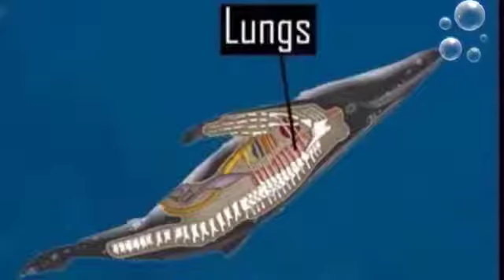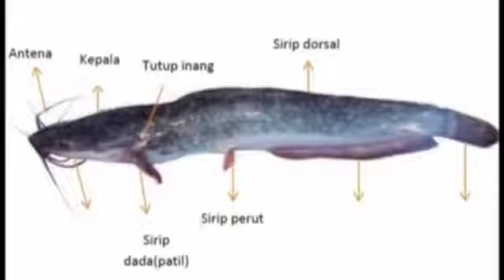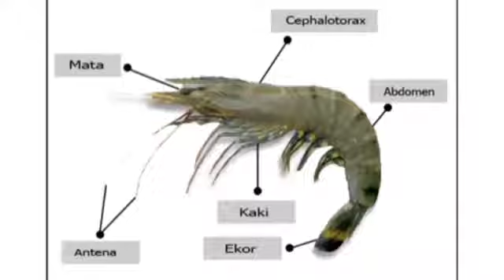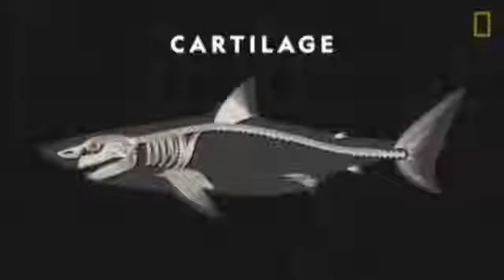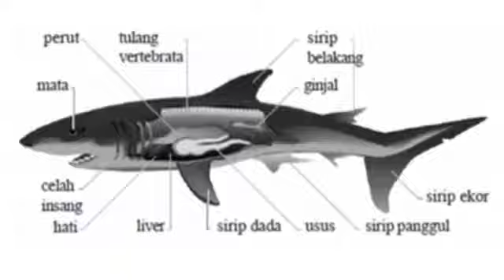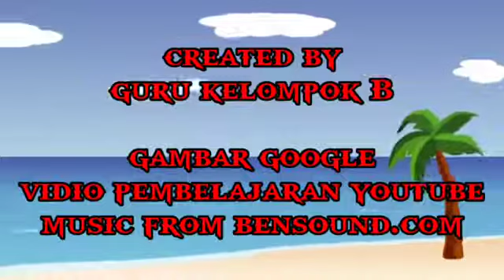Materi BDR Kelompok B | Binatang yang hidup di air | Pekan 12| TK Muslimat NU Nawa Kartika Kudus